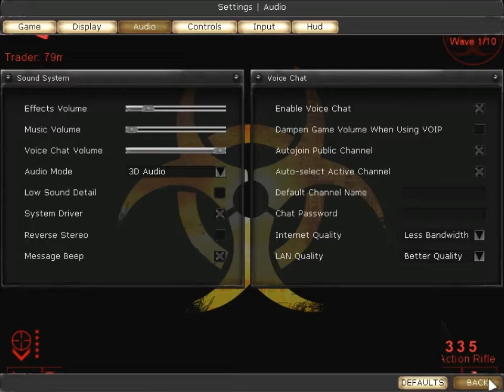Killing Floor LP-2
You win some and you lose some, it's life.